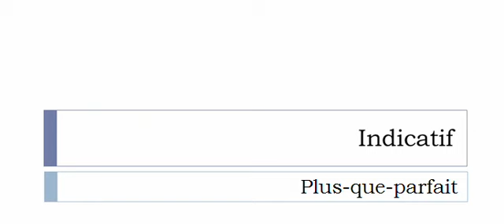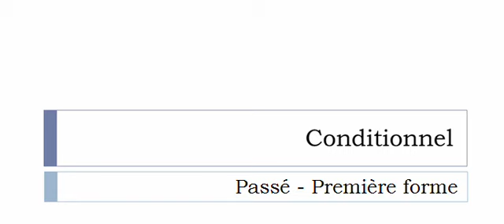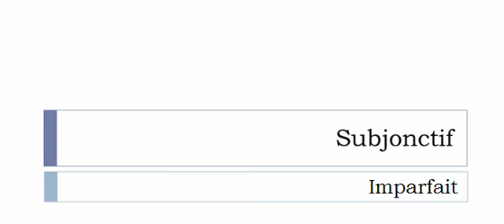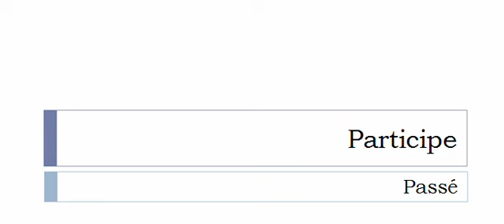Imparare il francese = Coniugazione = Déplafonner